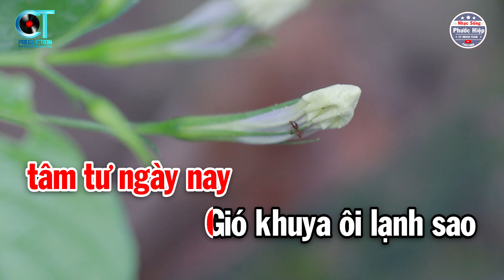Karaoke Tàu Đêm Năm Cũ Tone Nữ ( Am ) Nhạc Beat Dễ Hát | Nhạc Sống Phước Hiệp